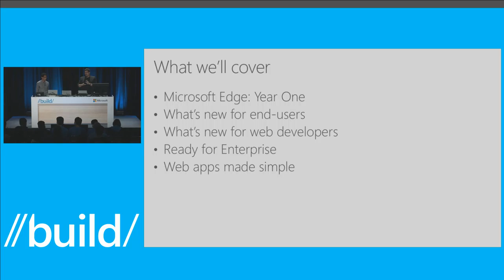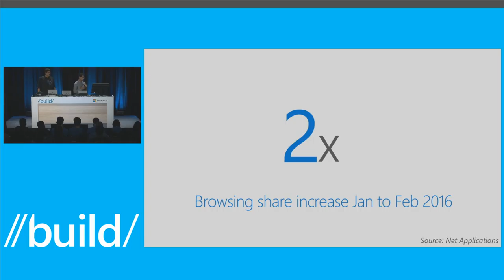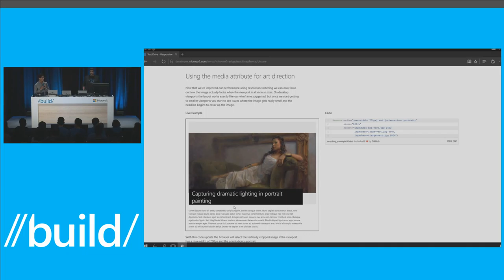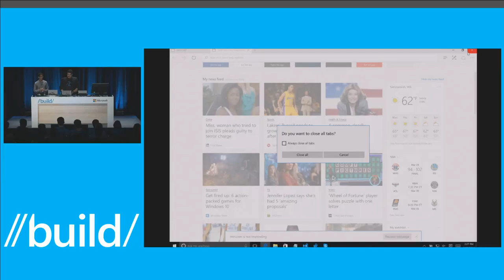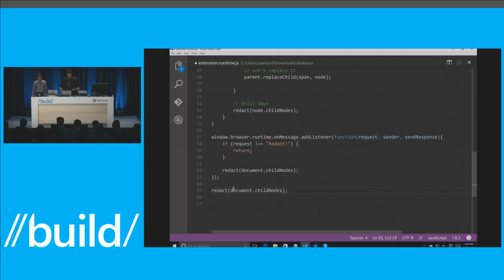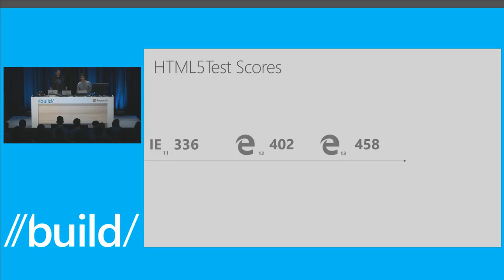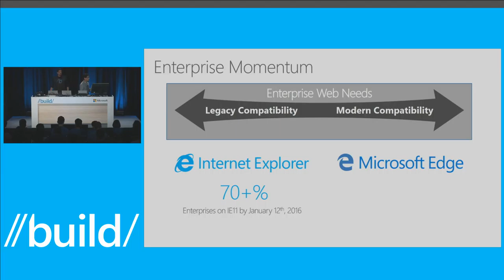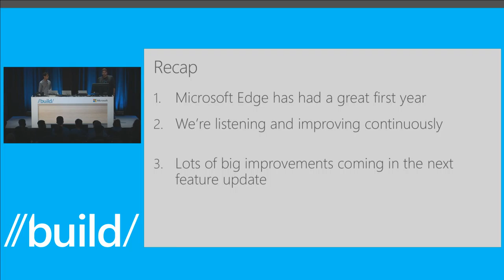Microsoft Edge: What's Next for Microsoft's New Browser and Web Platform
In 2015, Microsoft launched its first new browser in 20 years: Microsoft Edge. After 8 months, it's on a great trajectory but we're just getting started. Join us to learn about the progress we've made, feedback we've heard, and a whirlwind tour of improvements coming soon. This will include extensions and other new end-user features, plus many new developer features across the HTML/CSS/JavaScript and web app platform, and new Enterprise-focused features for IT Pros.

Microsoft continues to focus on enabling developers to do amazing work as businesses and industries transform in support of the shift to a cloud-first, mobile-first world. At Build 2016 we will present the latest tools and technologies and how they can help today's developers be their most creative and productive.

As always, Build is filled with strong technical sessions as well as opportunities to meet and learn from others in the industry. We'll make sure the schedule is filled with solid content, and will strive to deliver some fun surprises along the way.